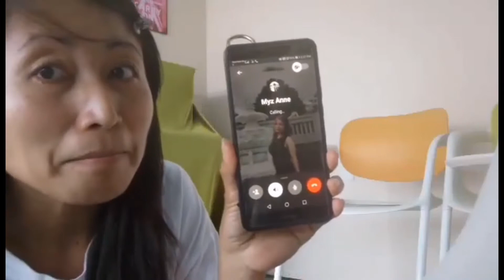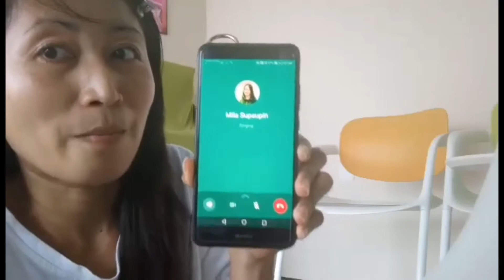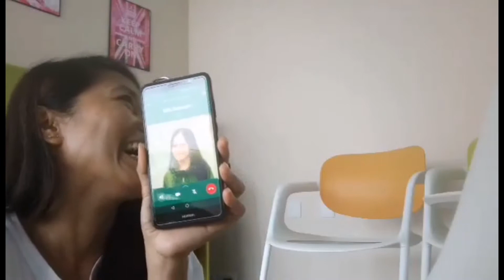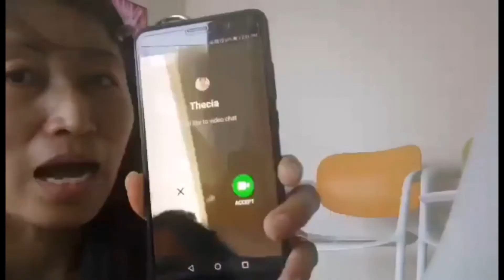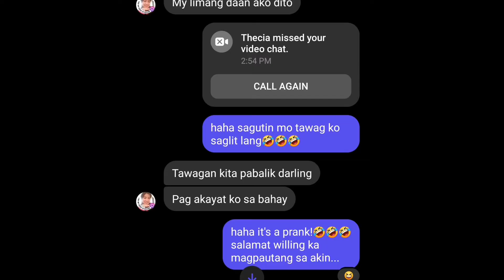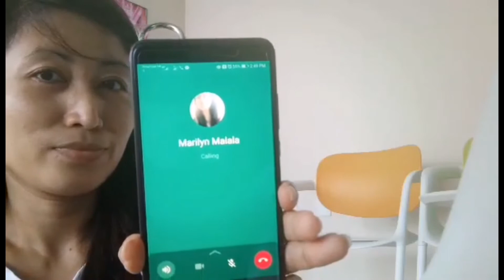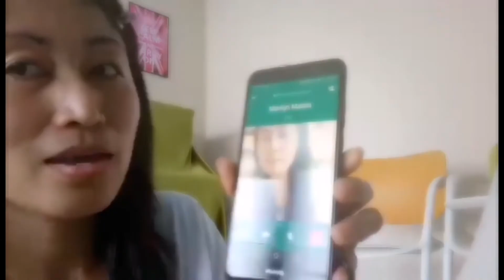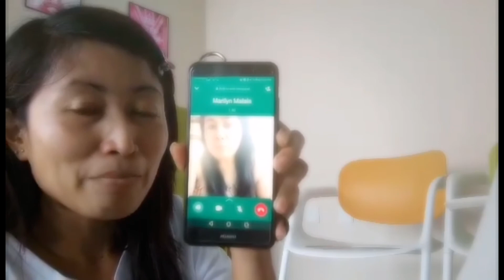Uutang ako Prank!💪😍🥰